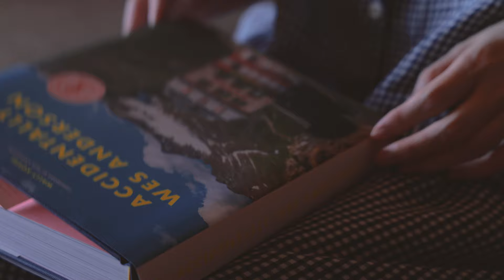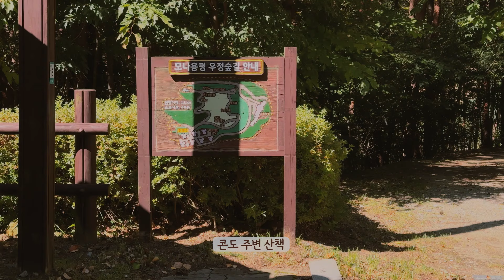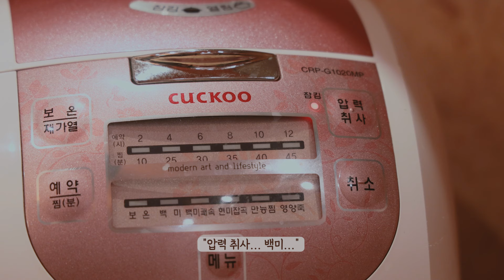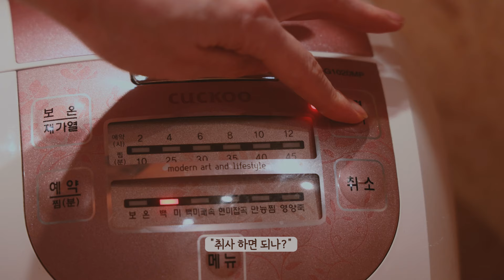sub) 평창여행 슬로우 모닝, 낯선 집 내 집처럼 일상 브이로그 🏡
집이 남의 집보다 편한 이유

남의 집
용평 베르데힐 일상 보내기
오늘의 아침 드립커피와 에그 호밀빵
산책
점심 산채 돌솥밥
카페 연월일 냥이 만나다
저녁 오늘의 집밥 대패 삼겹살 김치볶음

집이 제일 편하지 ~
호밀빵 호밀식빵 - 갑천미당